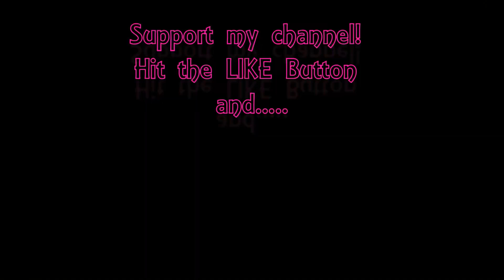Welcome to The Polymer Clay Channel - Introduction! {15 days to celebrating 1 year on YouTube!}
- on 15th October 2021 my YouTube channel will be a year old and I'd love to bust some myths about getting to that 1,000 mark before a year. Yeah, I know I've left it a bit late, buuut- I have 15 days to get there- so let's see...

I created my channel to inspire others, to challenge myself and to entertain, I've been making things from clay for about 30 years, but the rest of it was a whole bunch of "I do what now"? My learning experience  for filming and editing was just a part of it and let me tell you it wasn't easy to upload that first video, but I did it and now almost a year later I am still here.

I film when I have only a concept of what I want to create, so what I come up with at the end is always a surprise. Part of being an artist is the learning process and getting out of that comfort zone! And finally I add some bloopers at the end because...well...why not!

I thank my subscribers and watchers- you are the reason I continue to make content that shows the great use of polymer clay.

What you create may not be perfect, but it will be perfect for you...

Tissue blades:

Craft knife:

Dotting tools:

Acrylic roller:

Fimo professional drilling tool:

Fimo Professional tools:

Red plastic modeling tools:

Stainless steel sculpting tools: